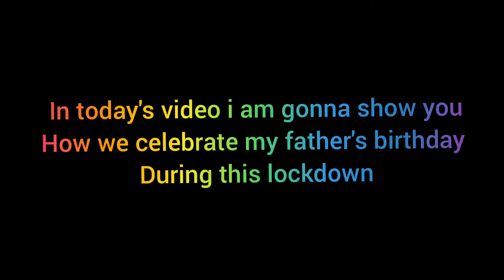Birthday celebration in lockdown // fathers Birthday ♥